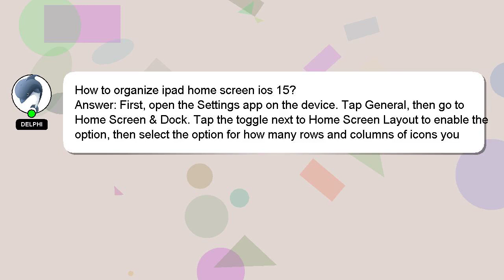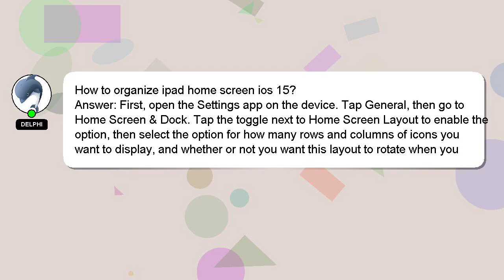How to organize ipad home screen ios 15?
An introduction to myself in a few words, Good day, I am Delphi. Allow me to support you in answering your questions. - How to organize ipad home screen ios 15?

Your answer will be recognized and appreciated with a 'heart' from me.

*2 What we are experimenting :*